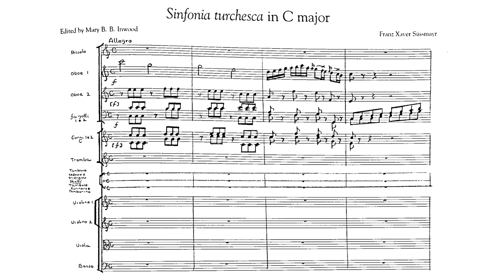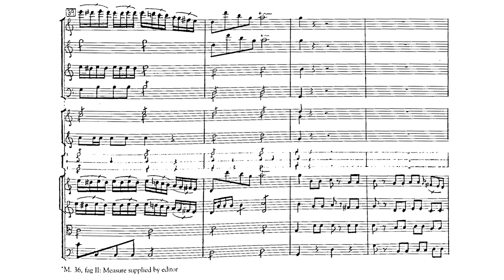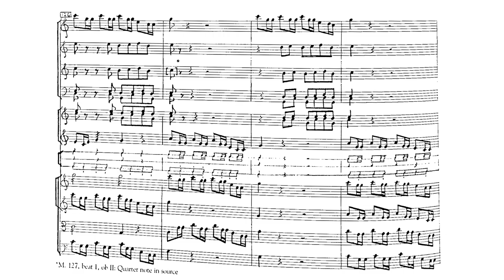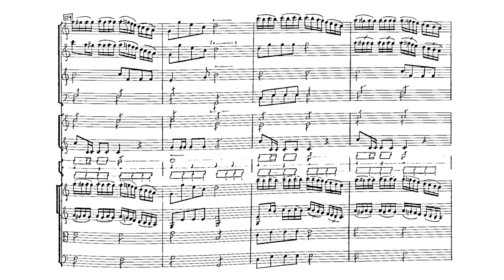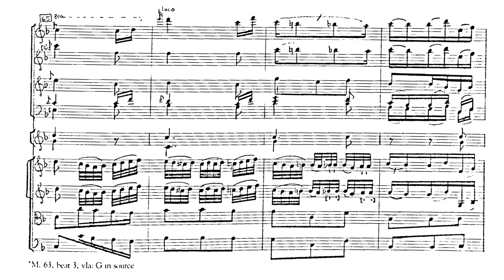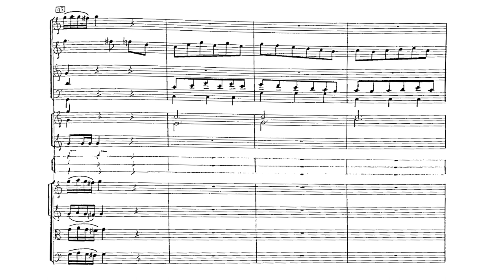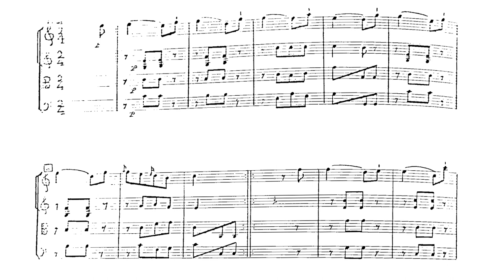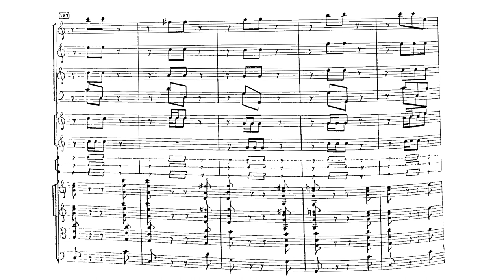Franz Xaver Süssmayr - Sinfonia Turchesca (1790) (sheet music)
Werner Erhardt conducting the Concerto Köln; Vladimir Ivanoff conducting Sarband

00:00 I. Allegro
06:59 II. Adagio
11:06 III. [Minuetto] - Trio
14:19 IV. Finale